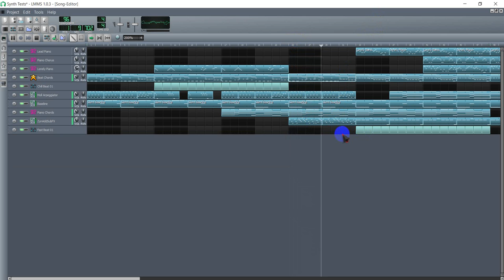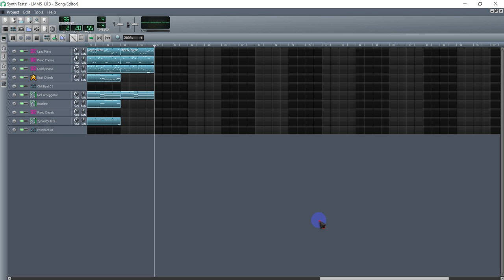LMMS - Sounds Like Rolling Tides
Been a while since I last uploaded stuff. School's become more busy since highschool and freetime is more precious than ever. I'm still doing short instrumental tracks like these every now and then, so I thought I might share.

I only learned playing the piano so I suck at mixing and other purely digital non-melodic things. Please bare with me :)